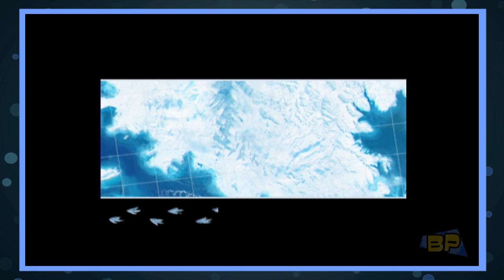Happy Feet Part 2 - He Moves The Sky! | Below Pro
Jason is a tap dance masta!

Below Pro is hosted and edited by Teni Brant and Jason Thomson